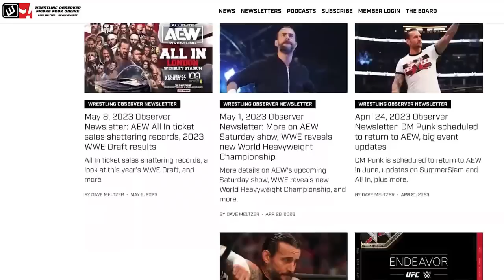Lacey Evans gone from WWE | Wrestling Observer Live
Bryan Alvarez and Mike Sempervive discuss Lacey Evans' departure from WWE, then recaps this week's NXT.